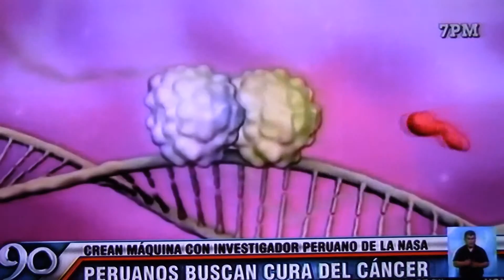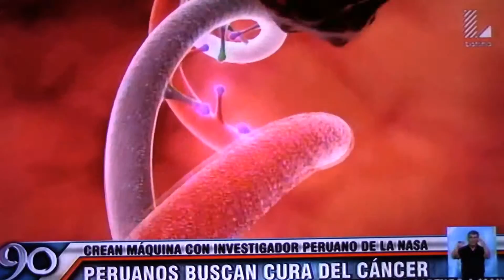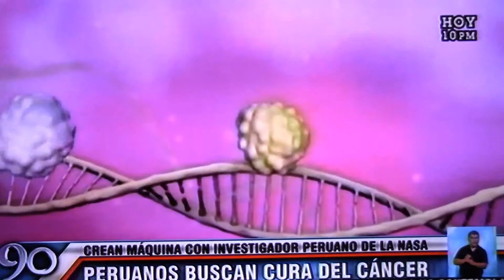Latina Microgravedad 05 21 2015 f4v